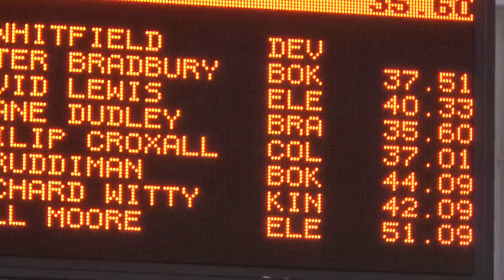Yorks Masters 2015 50 bk BM DL